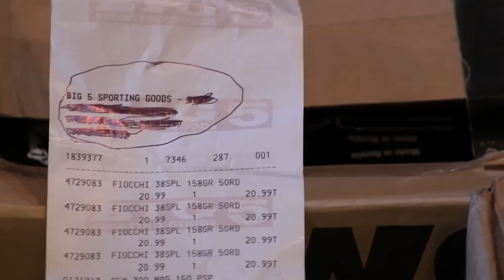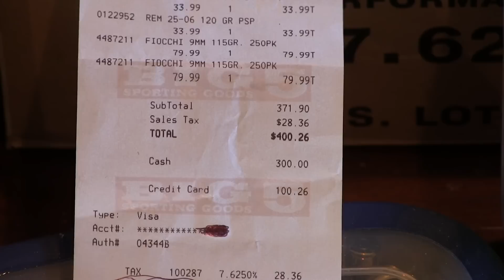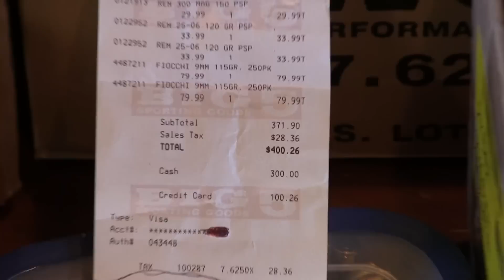Gun ammunition scare Nation wide Pro Gun Rally Feb 8 2013 10AM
Nation wide Pro Gun Rally
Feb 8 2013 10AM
at all local state capitols.
Please contact your representative today even if you have already do it again @

Gun Ban Bill released by Sen Feinstein!! Calls for banning more than 150 types of Firearms.

Current "weapons" would be "Grandfathered" but would have to be registered!!

More Great Links just do it

Please Join GOA - Gun Owners of America & Oath Keepers if you haven't already!!